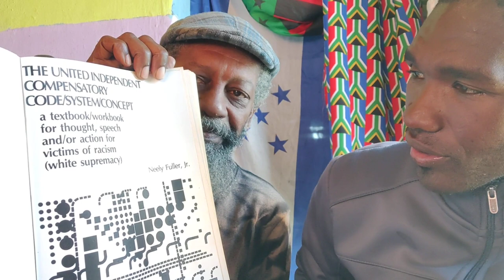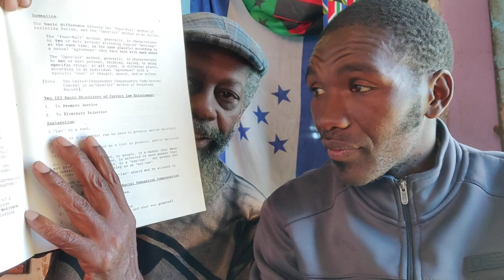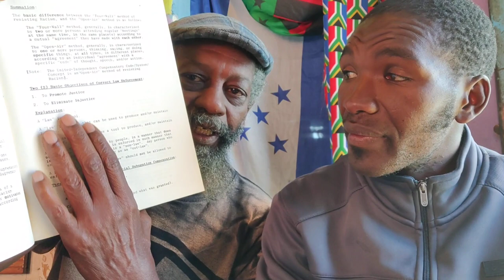Sunday Sermon 9 Jul 2023